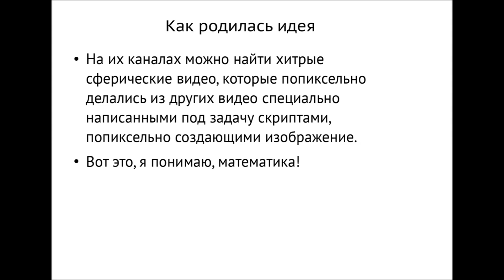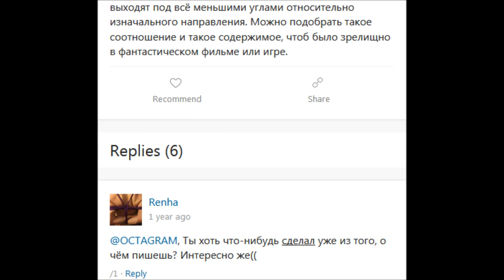Унесённые Лобачевским (презентация)